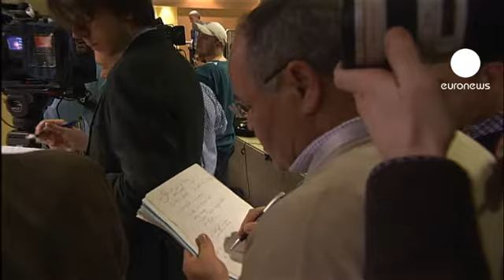La comunidad internacional apoya el cambio. Merkel llama...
El secretario general de la ONU, Ban Ki-moon, ha asegurado que con la salida del poder de Mubarak "se ha escuchado la voz del pueblo egipcio particularmente la de la juventud, a la que corresponde ahora determinar el futuro de Egipto".

"Acabo de conocer la decisión del presidente Mubarak  - dijo el secretario general de la ONU- de dejar el poder y sigo el desarrollo de los acontecimientos en Egipto. En estos momentos históricos reitero mi llamada de anoche a una transición transparente, ordenada y pacífica".